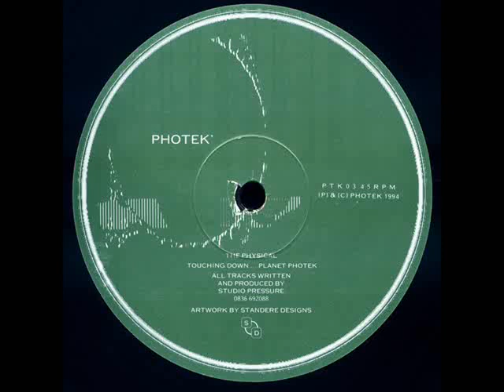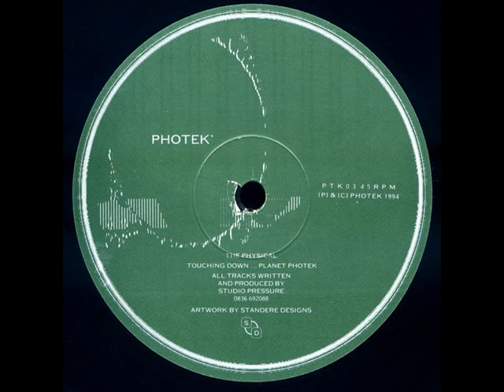Studio Pressure - The Physical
Label: Photek ‎- PTK03
Format: Vinyl, 12", 45 RPM
Country: UK
Released: 1994
Genre: Electronic
Style: Drum&Bass